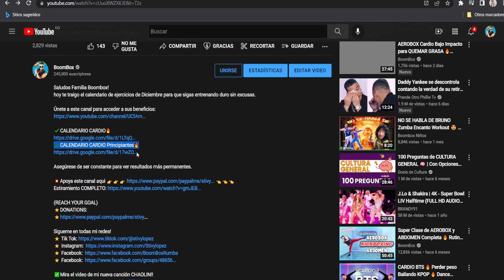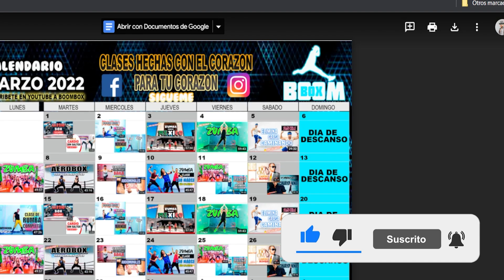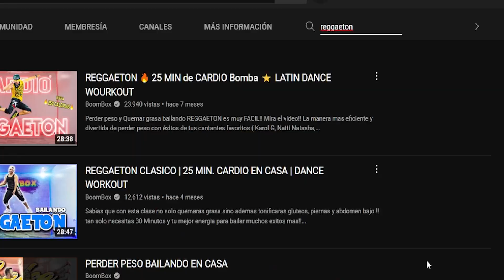CALENDARIO ABRIL 2022 | Boombox Fitness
Saludos Familia Boombox!
hoy te traigo el calendario de ejercicios de Diciembre para que sigas entrenando duro sin excusas.

Asegúrese de ser constante para ver resultados más permanentes.